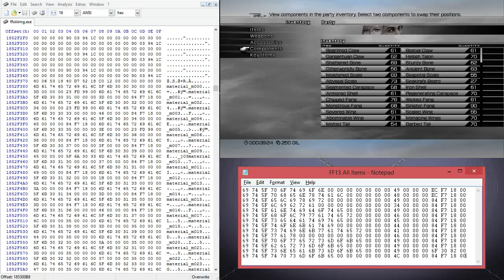Tutorial: Modding Final Fantasy 13(PC), All Items and Weapon Components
This is a tutorial of using a memory editor to get all items and components in Final Fantasy 13.  You might crash your game if you do this wrong. I am not responsible for any loss or damages.